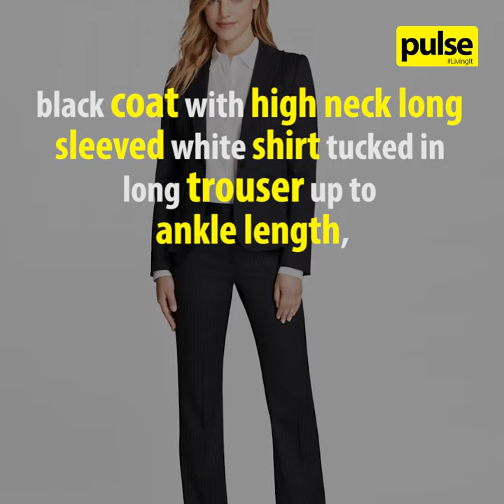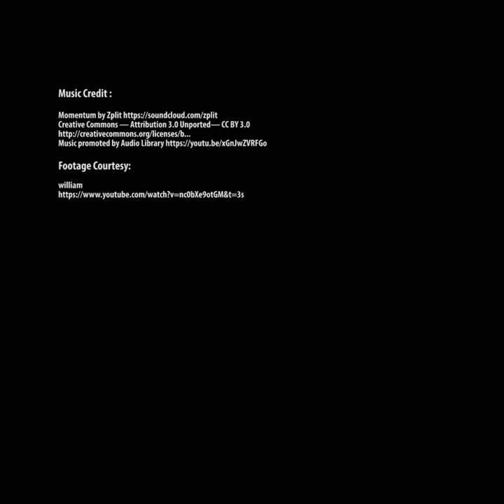Courtroom Attire for Female Sri Lankan Lawyers: Law Amended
The supreme court has now amended the law regarding the attire of Sri Lankan Women Attorneys-at-Law, lobbied by the Sri Lanka Women Lawyers' Association.

Sri Lanka has a long way to go, but this is a step in the right direction.